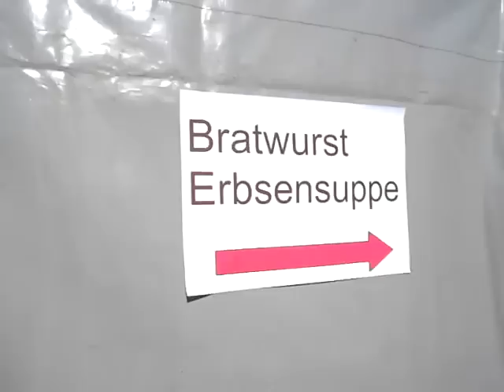Frühjahrsausstellung bei Schlichting Landmaschinen in Marxen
Alle zwei Jahre ist es wieder soweit: das Unternehmen Schlichting Landmaschinen in Marxen läd ein ganzes Wochenende lang zum Tag der offenen Tür ein. Die Veranstaltung bietet etwas für große und kleine Technik-Fans und auf dem großen Gelände kann man sowohl moderne Landmaschinen als auch echte Oldtimer bestaunen. Es gibt außerdem ein Show-Programm, Livemusik, eine Hüpfburg, Kaffee, Kuchen, Bratwurst und Bier.

Schlichting Landmaschinen
Hauptstraße 10
21439 Marxen